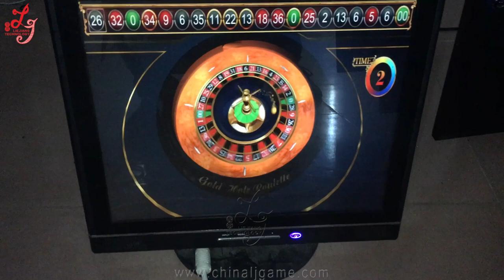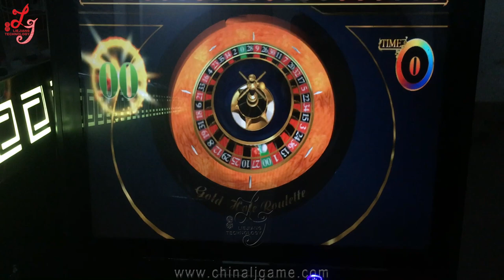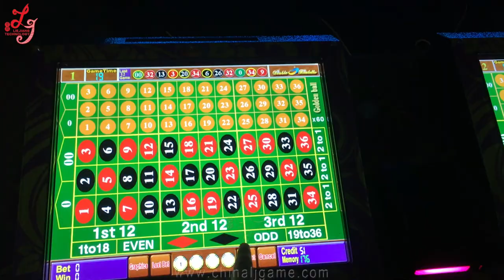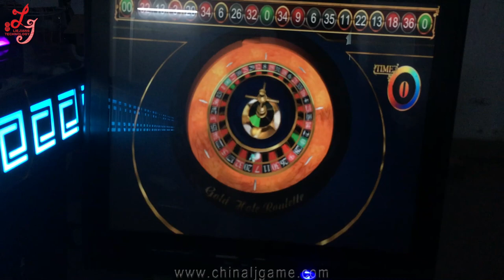6/8/12 Players Megaball Roulette Gambling Golden Ball Roulette Machines For Sale